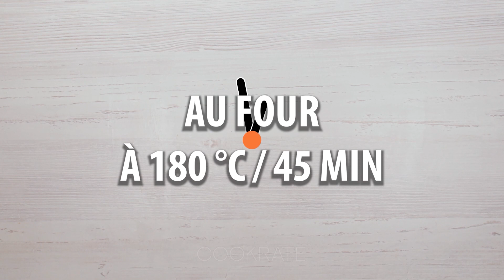J'ai cuisiné ce petit déjeuner au chou toute la semaine. Je ne m'en lasse pas!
Ingrédients:
chou - 200 g
lardons - 200 g
sauce soja - 12 ml
riz précuit - 250 g
poivre noir - 5 g
huile d'olive -10g
Diamètre du moule - 25 cm
Mode d'emploi : si le lard est salé, réduire la quantité de sauce soja